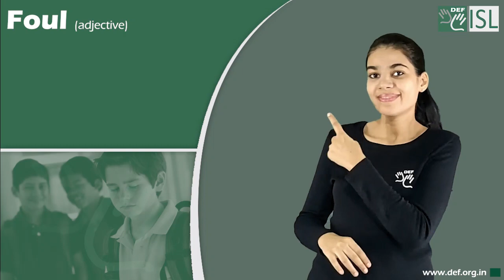Foul (adjective) Word of the Day for September 22nd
Foul (adjective)

Meaning - extremely unpleasant.

Sentence - Those toilets smell foul!